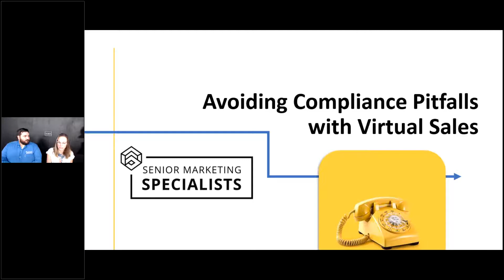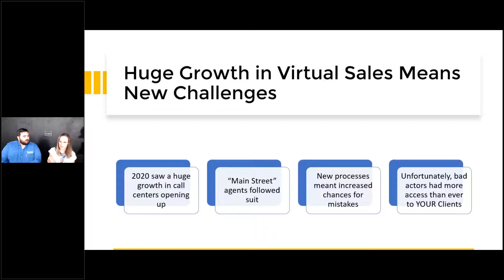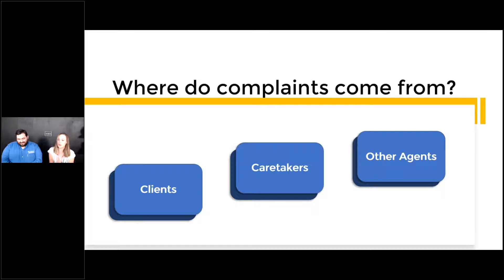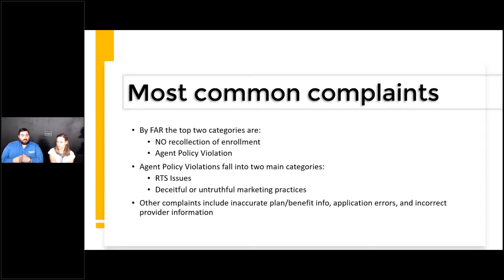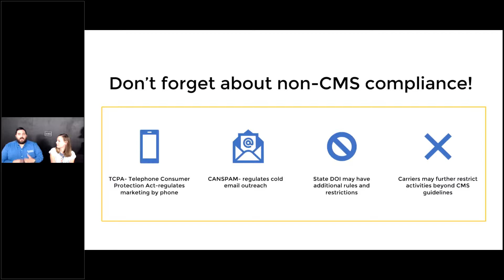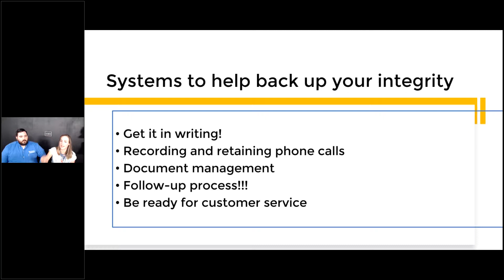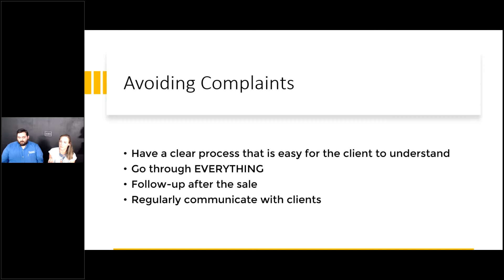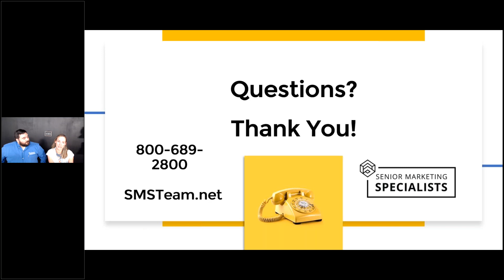Avoiding Compliance Pitfalls with Virtual Selling